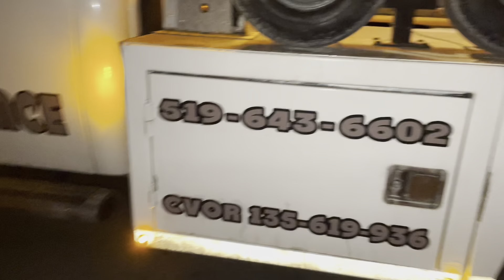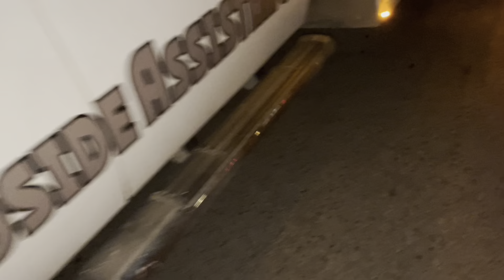Car accident, I hit a ____ going to Woodstock.